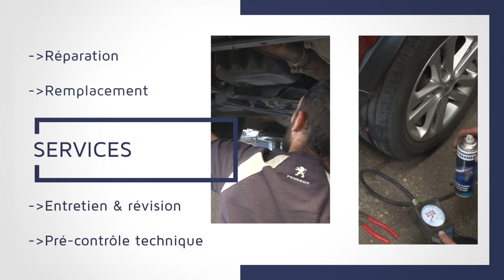Garage Peugeot Butillon - Clip vidéo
Clip vidéo réalisé par Axe Cube sur le Garage Peugeot Butillon situé à Ambérieux-en-Dombes, dans le département de l'Ain.